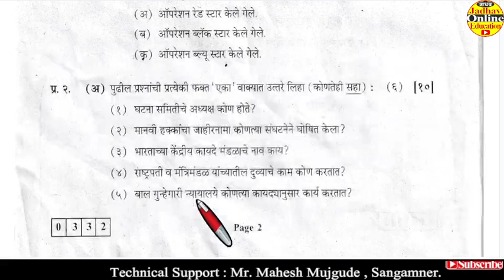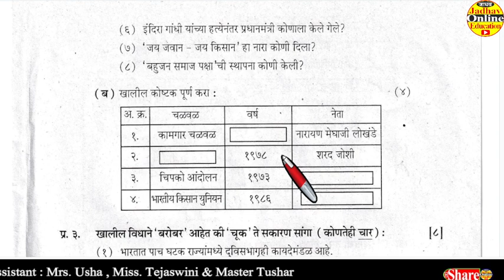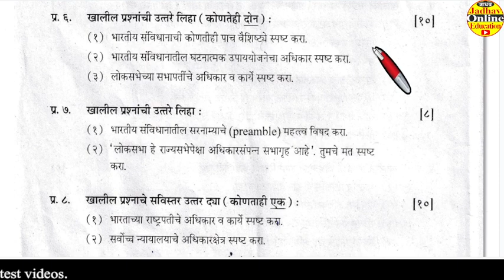HSC Board Political Science Question Paper March 2023 | इयत्ता बारावी राज्पशास्त्र मार्च २०२३